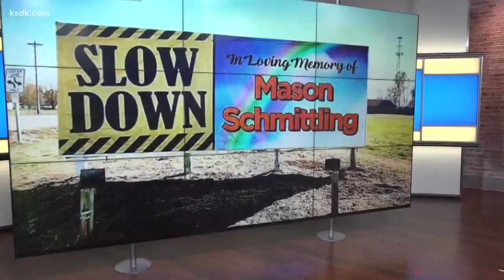In memory of Freeburg child who died in crash